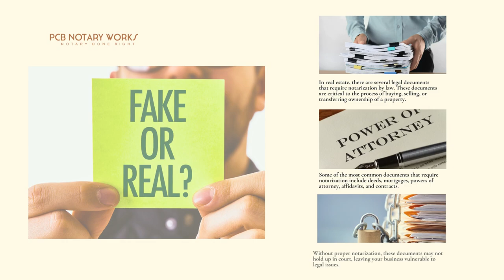How can a notary help you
Learning the essentials of notarization, and how a notary public can help you today. May protect you, your family, and busines tomorrow. Ensuring long--term safety and security of your most important assets. or call for your appointment today